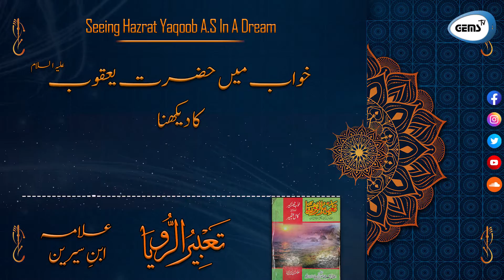Khuwab Mai Hazrat Yaqoob A.S Ko Dekhna Kesa Hai | Seeing Hazrat Yaqoob A.S In Dream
اسلامی تعلیمات کی روشنی میں جانیے اپنے خوابوں کی تعبیر علامہ ابن سیرین کی مستند کتاب  کتاب الرویا سے ہمارے سیگمنٹ تعبیر خواب میں۔

Credits
Voice Over: Waqar Ahmed Waqar
Refereal Book: Kitaab Roya By Allama Ibn-e-Sireen
Editor: Muntazer Mehdi
Production: GEMS TV